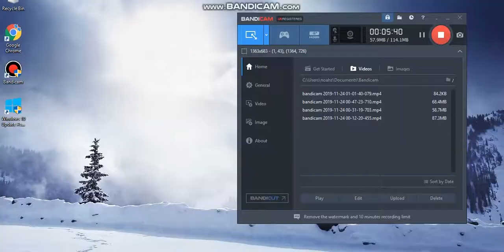Angry Birds 2 Level 83